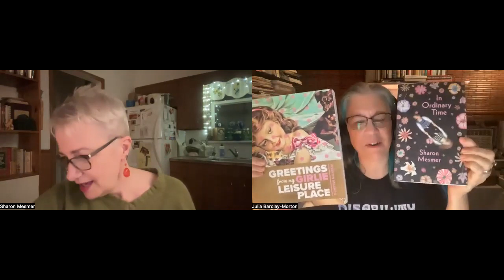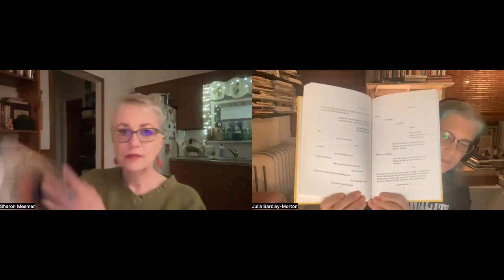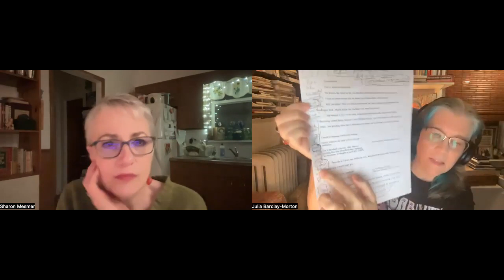Virtual Author Coffee Chat with Sharon Mesmer and Julia Lee Barclay-Morton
A wonderful Virtual Author Coffee Chat with poet, memoirist and fiction writer Sharon Mesmer, wherein we discuss similar lineages of cut-ups to where we are now, the hybrid nature of our work and about memoirs we are working on that highlight neurodiversity and how that has affected our lives and writing. We did a deep dive, and it is a true conversation.